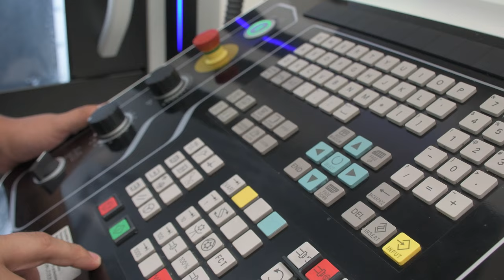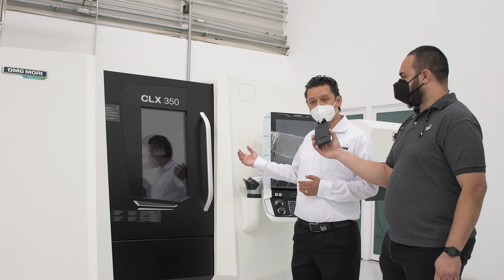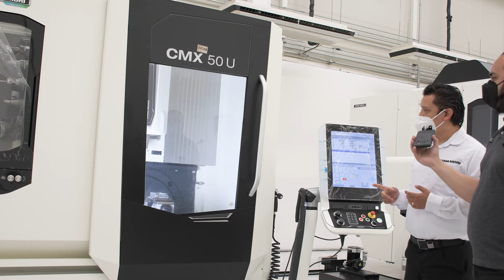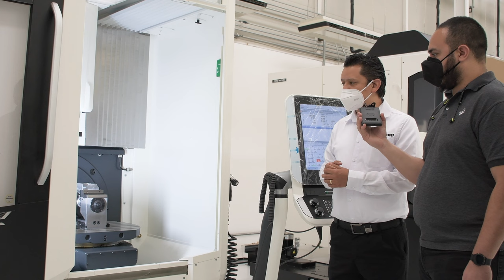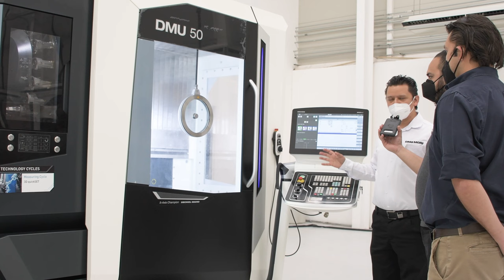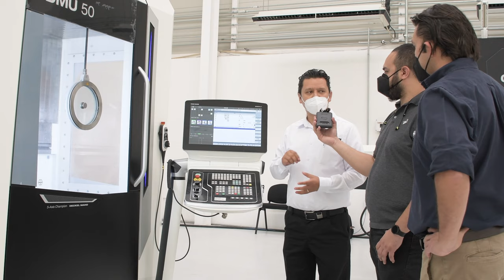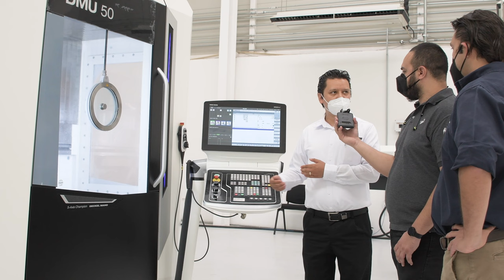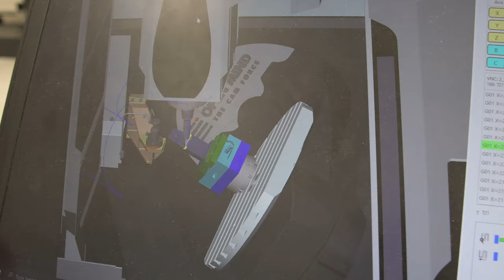Visita DMG Mori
Tuvimos oportunidad de visitar el showroom de DMG Mori en la ciudad de Querétaro para conocer algunas de sus maquinas de maquinado CNC de 3 ejes, 3+2 Ejes y 5 Ejes.